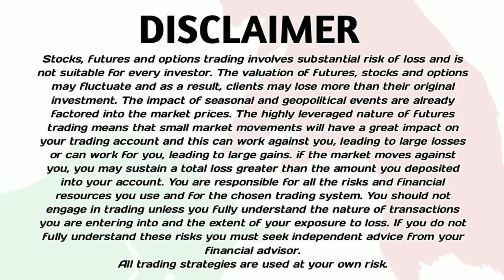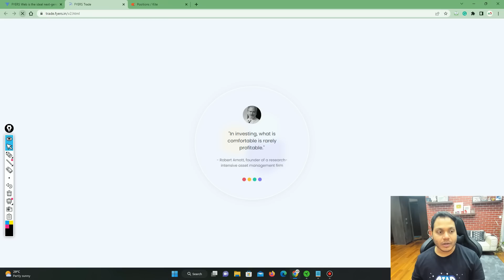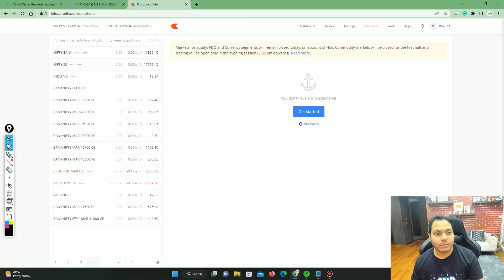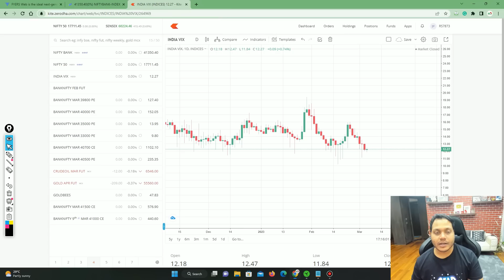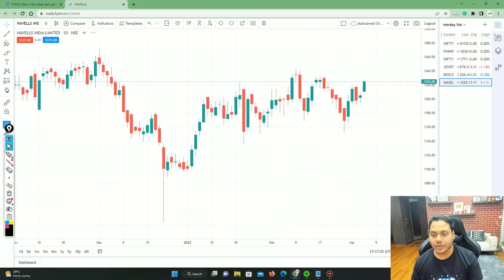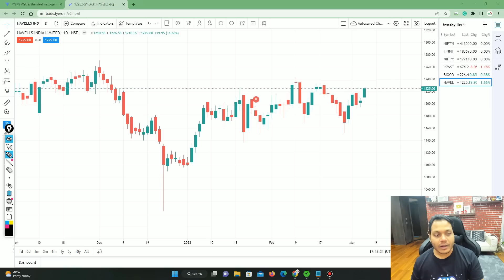Market Analysis | Best Stocks to Trade For Tomorrow with logic 08-Mar | Episode 701